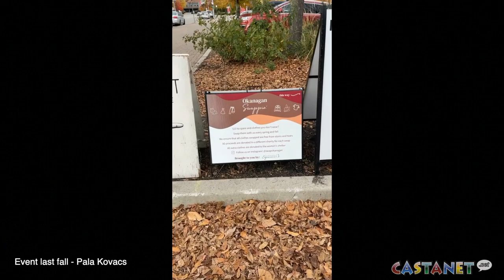Swapping clothes for clothes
A Kelowna photographer is hosting the second Clothing Swappin’ event to raise money for the KGH Foundation and awareness about the impacts of fast fashion.